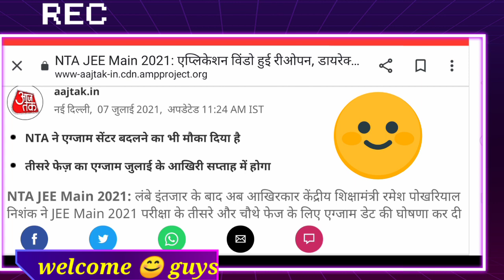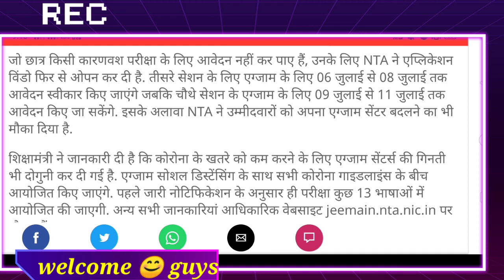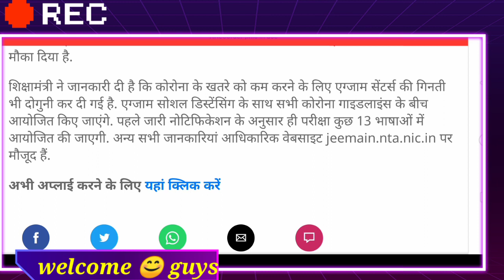JEE MAINS exam date announced |जाने कब होगी JEE main 2021 exams|क्या फिर से फॉर्म भरा जायेगा या नहीं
Most famous book of Prof. HC Verma sir

concept of physics volume1 & 2

quantum physics book by HC Verma sir
hc verma part 1

foundation science physics for class 9(cbse)

foundation science physics for class 10 (cbse)

JEE MAINS exam date |जाने कब होगी JEE main 2021 exams|क्या फिर से  फॉर्म भरने का मौका मिलेगा या नहीं

Hey guys
in this video we talk about JEE main 2021 exams , then guys announced exam dates of JEE mains. और जाने , क्या फिर से फॉर्म भरने का मौका मिलेगा और साथ में यह भी जाने क्या आपको एग्जाम सेंटर चेंज करने का मौका मिलेगा या नहीं And know, will you get a chance to fill the form again and also know whether you will get a chance to change the exam center or not.